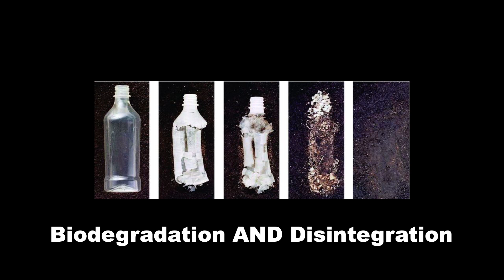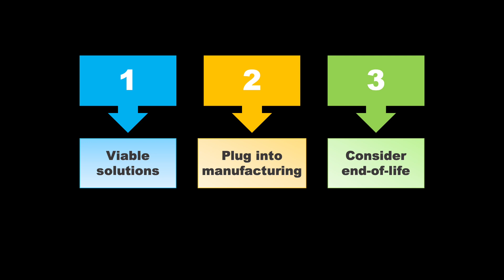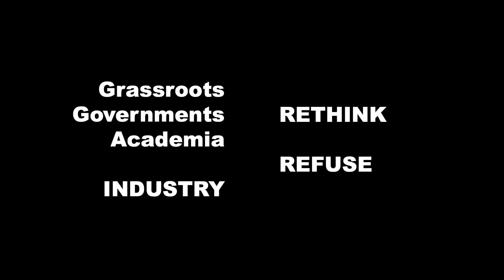Engineering End of Life into Plastics | Jeff Bates | TEDxBountiful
Can manufacturers use environmentally friendly plastics?  Research is making progress in plastics that rapidly disintegrate to be broken down by nature. Jeff is a professor at the University of Utah in Materials Science and Engineering. He works with polymer materials, and applications of his research are in the biodegradable/sustainable polymer materials; biomedical materials that include soft robotics, sensors, and drug delivery methods; and materials used in skiing, especially as they relate to determining and enhancing glide performance. This talk was given at a TEDx event using the TED conference format but independently organized by a local community.